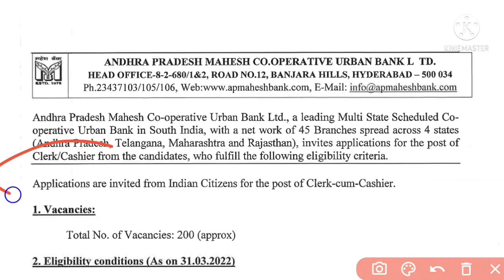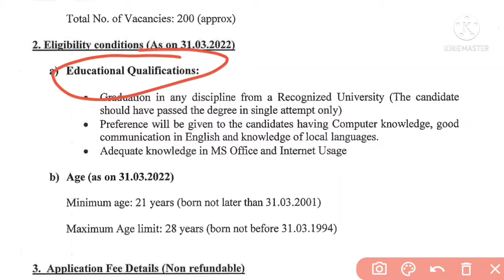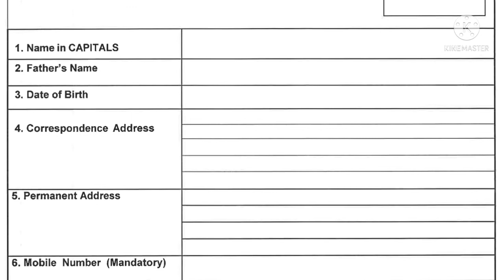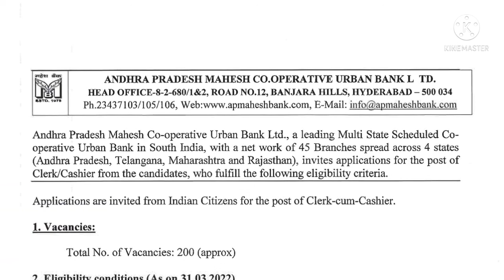LATEST BANK VACANCY 2022 || BANK RECRUITMENT 2022 || Clerk cum cashier || बँक भरती 2022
latest bank vacancies 2022

clerk cum cashier vacancies 2022

Andhrapradesh mahesh co.op. urban Bank vacancies 2022